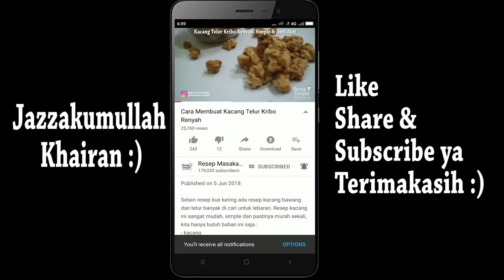Resep Minuman Kekinian ini Jualan Untung Banyak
cara jualan minuman kekinian ala chatime bubble milk tea untung banyak dijual. kita hanya membutuhkan bahan ini saja :
- 2 kantong teh celup